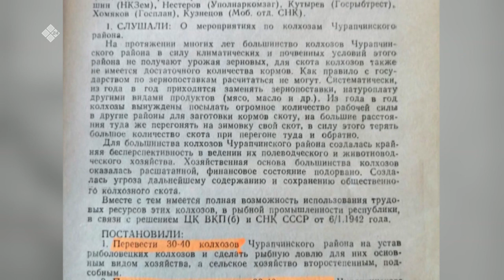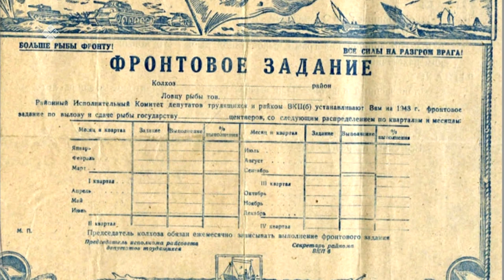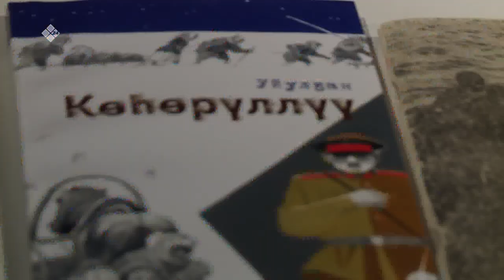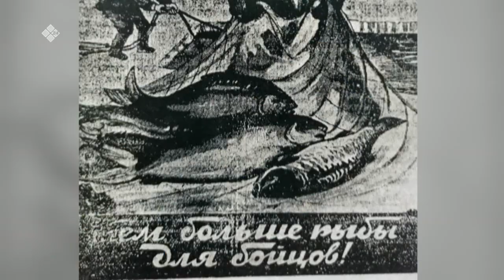Улуу Кыайыы 75 сыла (12.03.20)